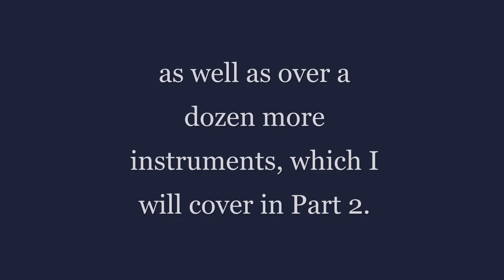Brian Jones Gifted Musician Playing 20 Different Instruments + on Recordings & Stage Rolling Stones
Brian Jones, multi-instrumentalist for the Stones 1963 to 1969.